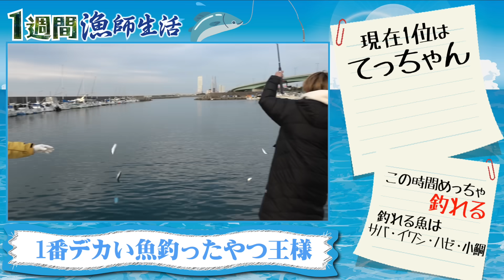【サバイバル】高級海鮮をかけて闇のゲームをしたら全員本性むき出し。(1週間釣った魚だけで生活#4)